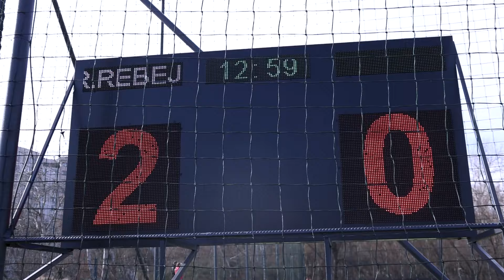Cupa Elitelor 2024, La Firul Ierbii